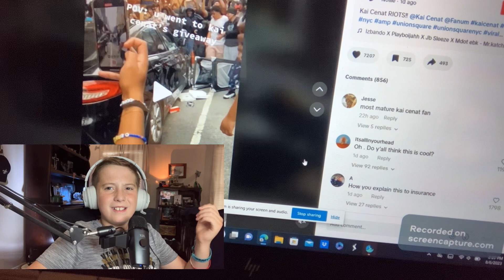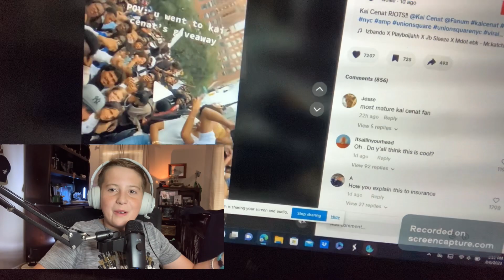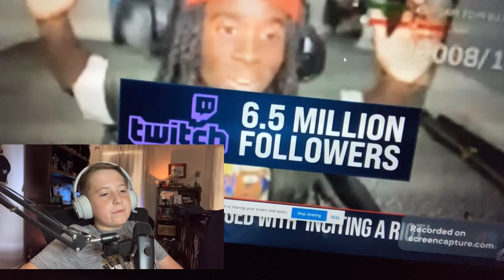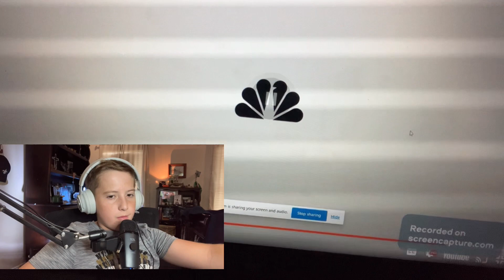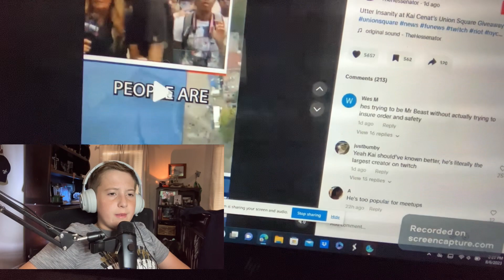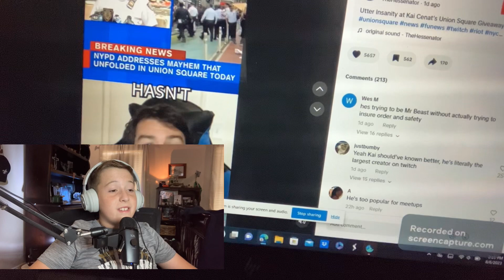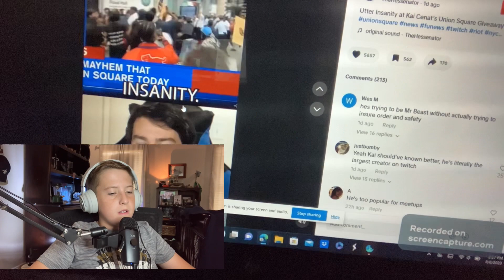People just don’t focus on GOD any more. ( Kai cenat riot )